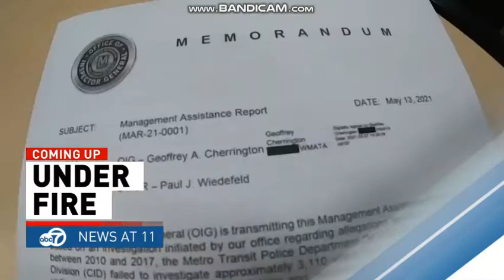WJLA ABC 7 News at 11pm Saturday open July 3, 2021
Taken after "The Good Doctor" repeat on Saturday, July 3, 2021 on WJLA-TV ABC 7 Washington, D.C.